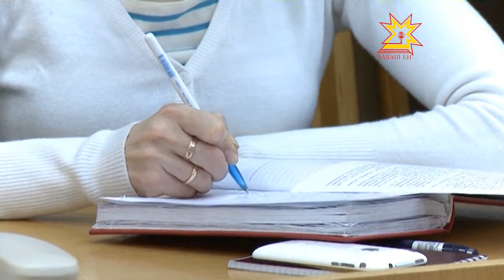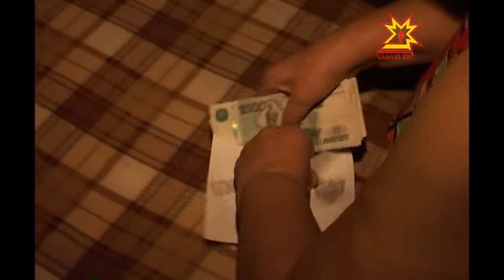Республика. 14.01.2013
В выпуске:
- Несколько продуктов питания снизились в цене
- Телефонные мошенники
- Первое в новом году совещание у Главы Чувашии
- Преступность в республике снижается
- Прокат ватрушек запрещен!
- За Кубком Главы Чувашии - вся Россия
- Олимпийский бал